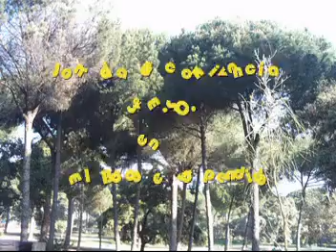Convivencia 3 E S O